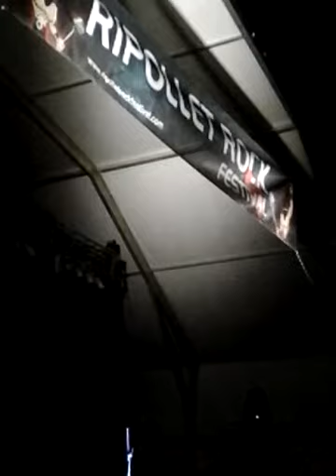Ripollet rock vision divine